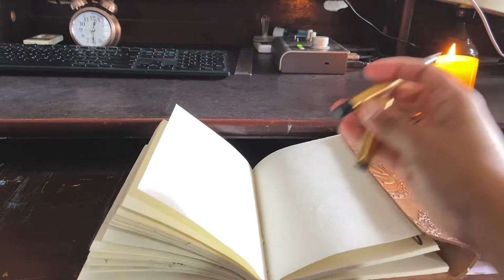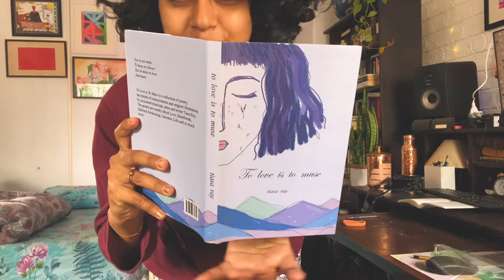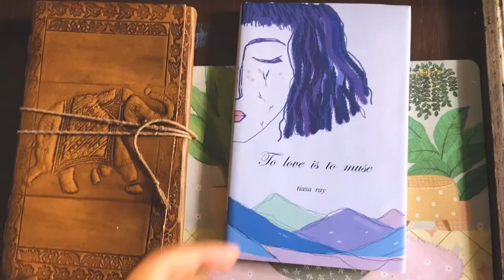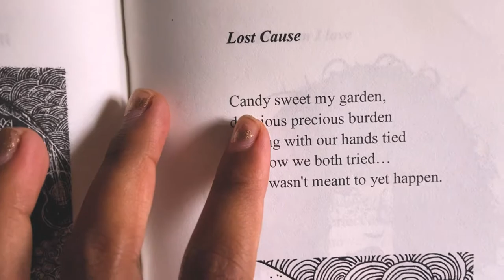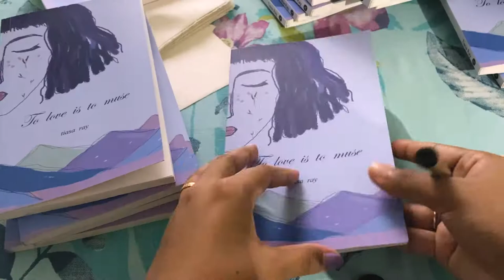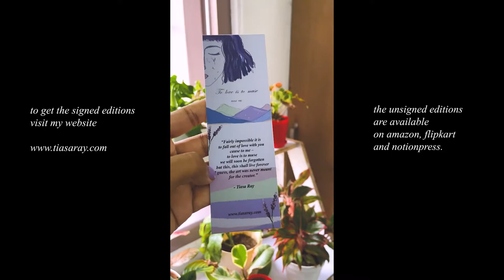making of To Love is To Muse (i self-published my book)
Making of my book : To Love is To Muse (A Life of an Unknown Poet)
This is my second collection of poetry and illustrations.

► My Books

STREAM / PURCHASE MY ORIGINAL SONGS HERE